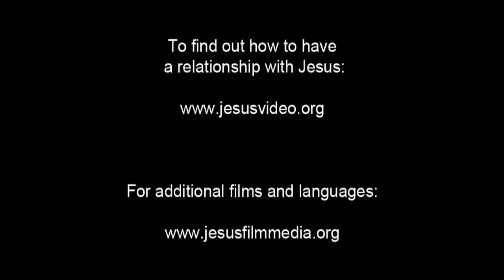English - Very Very Very Good News! Romans 10 Verse 9 - Jesus is Risen! Risen Jesus Saves!!!(5)